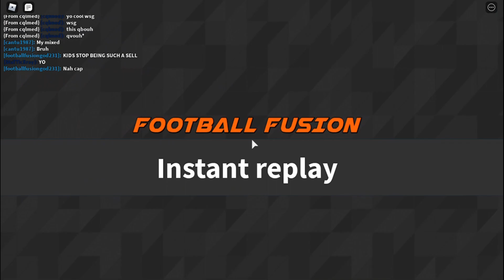WE DESTROYED THIS TEAM... || ROBLOX FOOTBALL FUSION